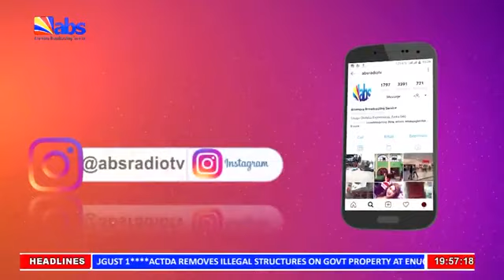ABS TV Evening News 30th July 2022